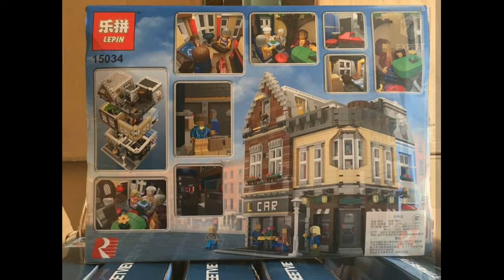Lepin 15034 Dream Entrepreneurship studio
Lepin 15034  Dream Entrepreneurship studio, 4210 parts.